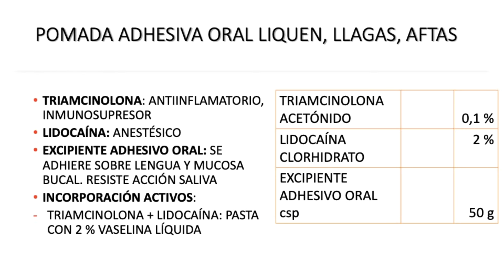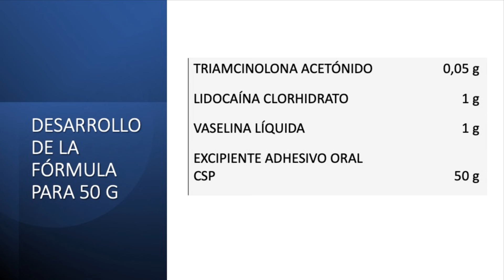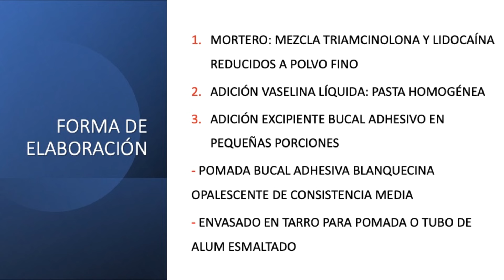Elaboración de una Pomada bucal adhesiva para aftas, llagas, liquen con triamcinolona y lidocaína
Este video del Dr. Enrique Alía presenta la elaboración de una pomada bucal adhesiva con propiedades antiinflamatorias y anestésicas para el manejo de aftas bucales (estomatitis aftosa recurrente) y liquen. La fórmula contiene triamcinolona acetónido, un corticosteroide tópico de alta potencia, y lidocaína clorhidrato, un anestésico local de acción rápida.